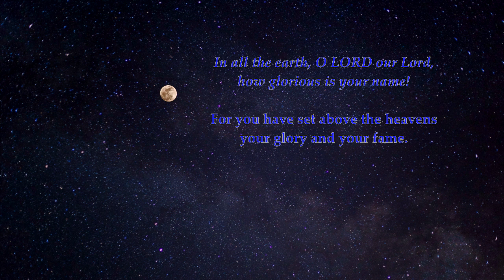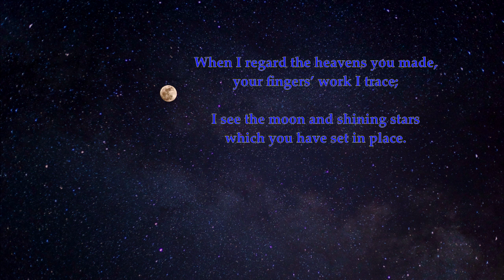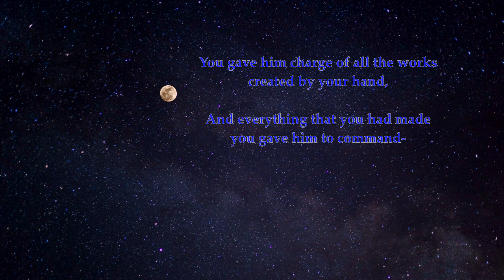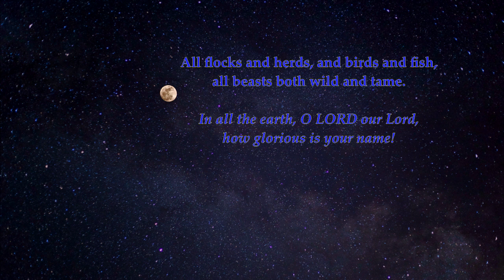Psalm 8 in full. Tune: Richmond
Sing Psalms
"In all the earth, O LORD our Lord, how glorious is your name!"
Psalm 8
Tune: Richmond
As with much of the Bible, Psalm 8 has a chiastic structure. This metrical version nods at this by setting in italics the repeated phrase from the beginning and the end. As always, the central phrase in the chiasm is the one which is being emphasised and attention should be paid to repeated words and phrases.

For the Leader; upon the Gittith. A Psalm of David.
PSALM 8  C.M.

 1 In all the earth, O LORD our Lord,
   how glorious is your name!
  For you have set above the heavens
   your glory and your fame.

 2 From infants’ and from children’s lips
   you ordered praise to sound,
  To silence all your enemies,
   the wicked to confound.

 3 When I regard the heavens you made,
   your fingers’ work I trace;
  I see the moon and shining stars
   which you have set in place.

 4 I ask myself, “What then is man
   that you should give him thought—
  The son of man, that you to him
   such gracious care have brought?”

 5 You made him little less than those
   who dwell in heaven above,
  And you have crowned and honoured him
   with glory and with love.

 6 You gave him charge of all the works
   created by your hand,
  And everything that you had made
   you gave him to command—

 7,8 All flocks and herds, and birds and fish,
   all beasts both wild and tame.
 9 In all the earth, O LORD our Lord,